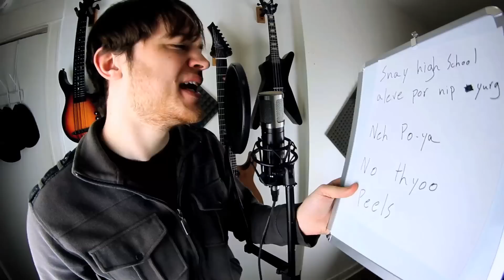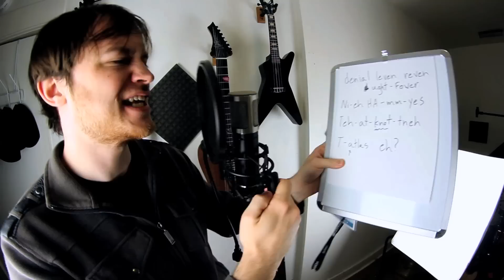Metallica - Enter Sandman (BACKWARDS cover w/ solo)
Every instrument, the vocals and even the guitar solo. I have a very strange job.

Putting the rad in Skatebrading by Liam Walsh.
Filming at the skatepark by Jeff Linville

Solo was played on a Chapman ML-1 Hot Rod

I'm using Cleartone strings

Also...